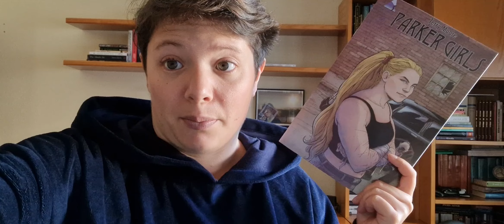EBOOK BONANZA!! | December 2022 Wrap-up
Hello beautiful bookworms! Today I bring you my last reading wrap up for the year 2022! Hope you guys enjoy it!

0:00 Intro
1:28 Parker Girls #3
2:10 Joker #15
3:05 The Nice House on the Lake #11
3:41 Dead Works
4:55 Readathon Books
5:11 The Creeper
6:19 The Tricker-Treater and Other Stories
6:51 A Tricker-Treater Christmas
7:30 The Ritual
8:30 Things is Where We Talk Things Out
9:42 23 McCormick Road
10:53 The Ancient Magus Bride vol.16
11:35 Children of the Whales vol.20
12:02 Be Very Afraid of Kanako Inuki
12:56 The Bleeding Ground vol.7: Dark Omens and Big Dreams
13:47 Sour Candy
15:44 Outro